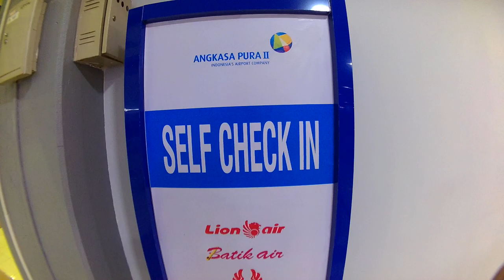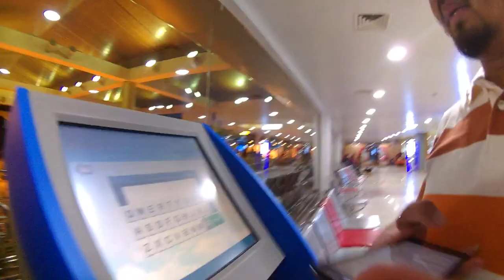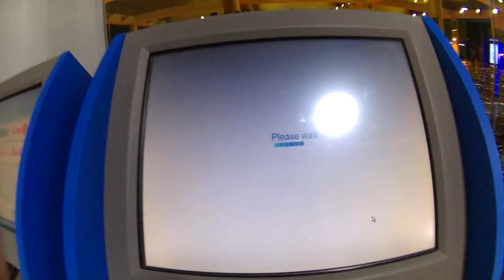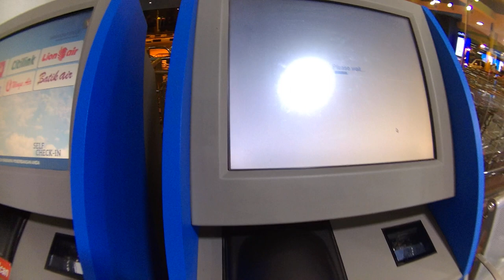Counter Check In Bandara Internasional Minangkabau, Padang, Sumatera Barat